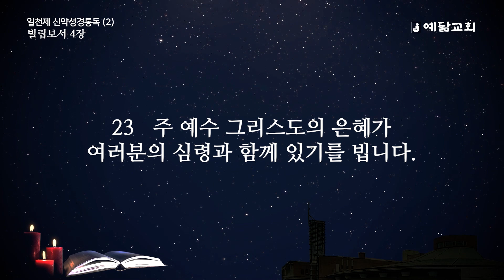일천제 신약성경통독(2) - 빌립보서 1장 ~ 4장